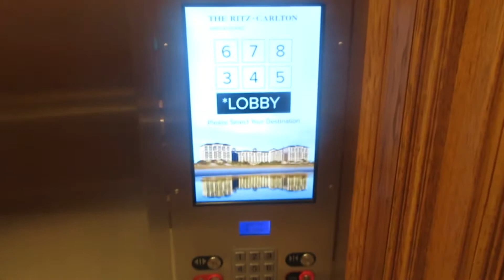Modernized OTIS Traction North Elevators at Ritz Carlton Amelia Island Resort - Amelia Island FL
Installed 1991

Modernized 2020 when the hotel was renovated I believe.